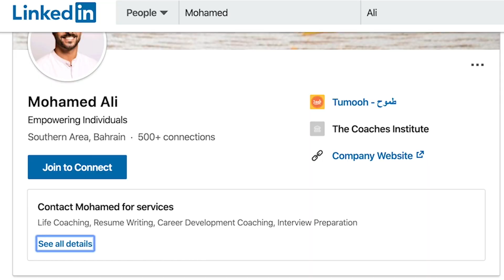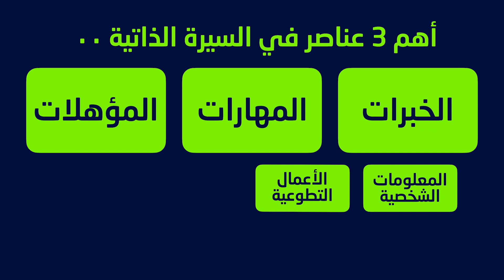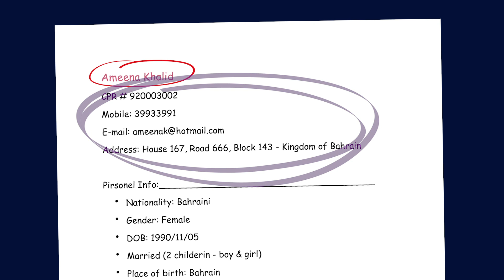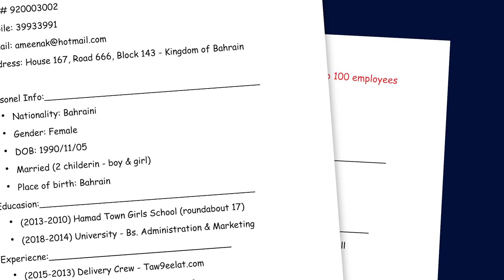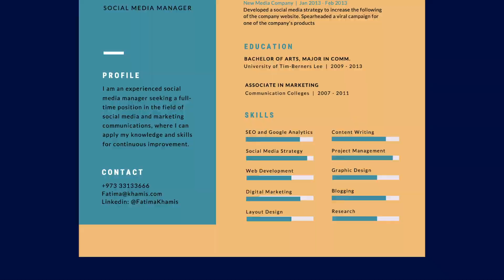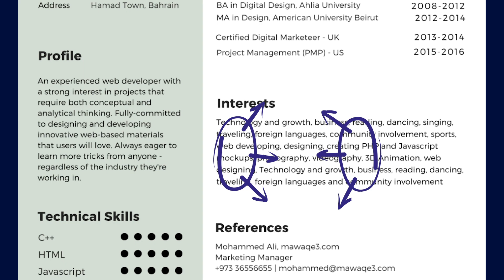شلون؟ | كتابة السيرة الذاتية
!في أول حلقة من برنامج شلون_مع_إلى بنتكلم عن كيفية كتابة سيرة ذاتية متميزة في 2020 وبنجاوب على أسئلتكم اللي أرسلتوها لنا

In our first episode of Shloon_With_ila we discuss how to write a CV that stands out in 2020, and answer the questions you’ve asked!

Content Creator & Presenter
Mohamed Ali

إعداد وتقديم
محمد علي

Ali Esbai

إخراج ومونتاج
علي أصبعي